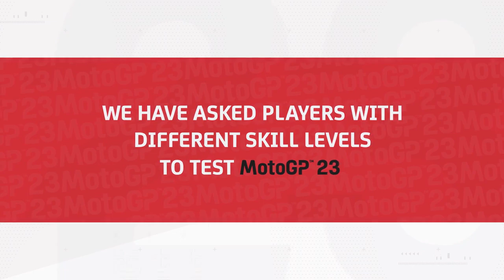MotoGP 23 For Everyone Trailer PS5 & PS4 Games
MotoGP 23 — гонки, симулятор, спорт от студии Milestone S.r.l. В этой игре усовершенствованная система Neural Aid проанализирует производительность нашего спортивного байка и поможет нам с торможением, ускорением и управлением. Отрегулируйте мотоцикл в зависимости от своих навыков и уверенности в себе, чтобы получить наилучшие впечатления от езды. Укрепите свою уверенность и усовершенствуйте свой стиль с помощью специальных настроек в Академии MotoGP и учитесь с помощью специальных учебных пособий, чтобы владеть всеми аспектами игры. Наш путь к славе еще никогда не был таким личным. Как и в реальной жизни, наш выбор всегда повлияет на нашу природу.